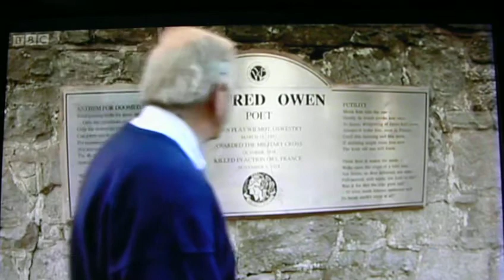BBC Midlands Tonight - 8 March 2013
BBC Midlands today report on the reaction to the performance of Bullets And Daffodils at the Oswestry Lit Fest 2013.

The production caused a media storm for featuring the auction of the Owen family home Plas Wilmot in 1897.